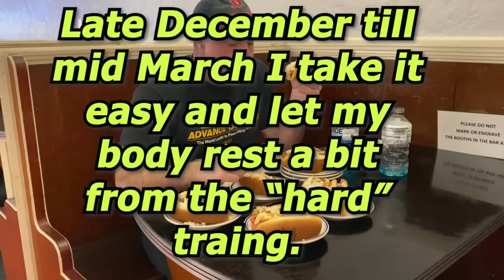George's Coney Island Hot Dog Record-100 Years In The Making🌭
Rochdale MA
01542